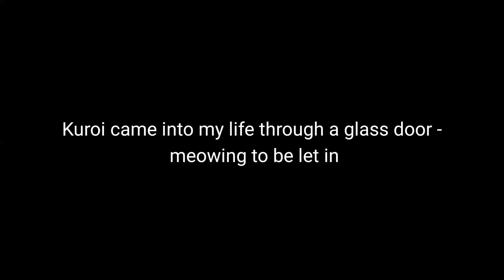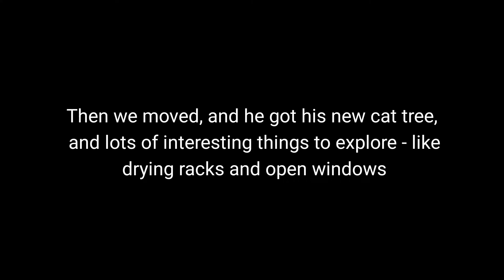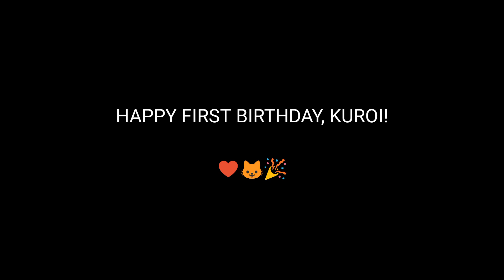VEDA day 7: Happy Birthday, Kuroi!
My beautiful void kitty is one year old! This is the story of us up until today.